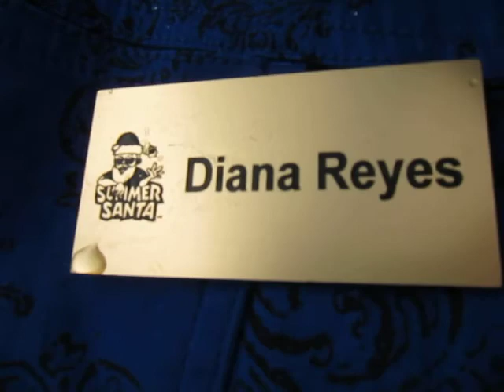Diana Reyes talks about TV show.MOV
Summer Santa, one of North Texas' largest children's charities, participated in a new TV pilot called "Pat Summerall's Sports Angels." Summer Santa helped Pat, the legendary sports announcer, chose a playground to renovate. Pat brought along some of his NFL and sports buddies. The show was taped in April 2010. Here, Diana Reyes, a SummerSanta.org board member, tells how it came about.